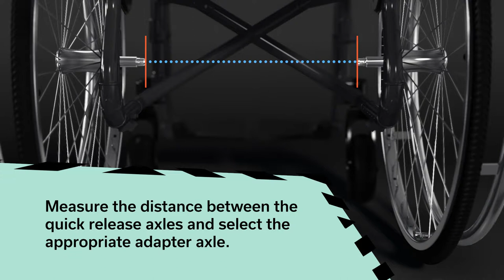Mounting the adapter axle | SMOOV one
The SMOOV can also be easily mounted on a folding wheelchair. This requires an optional adapter axle. It is mounted between the thru axles. Folding wheelchairs can be combined with the SMOOV one up to a maximum wheel camber of 2°.

Try the SMOOV for free now!